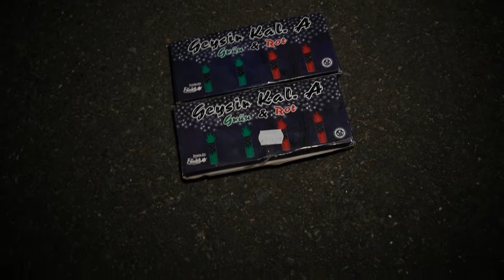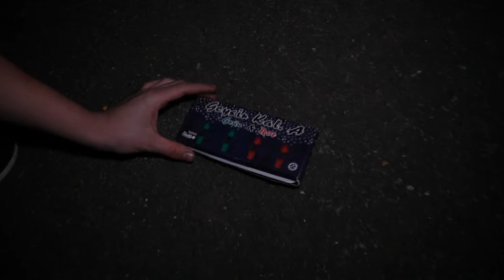Funke Geysir Kal. A [mit Massenzündung] (mit pyrolover204)| GreatFireworks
Viel Spaß mit den Funke "Geysir Kal. A"🔥

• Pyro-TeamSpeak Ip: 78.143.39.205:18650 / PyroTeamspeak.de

• Equipment •